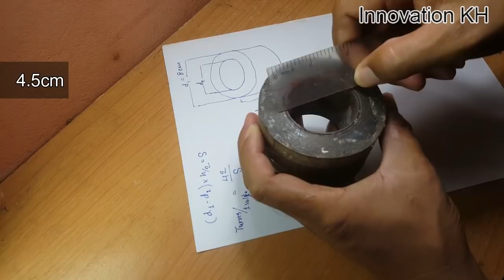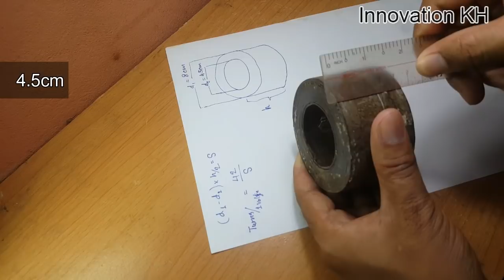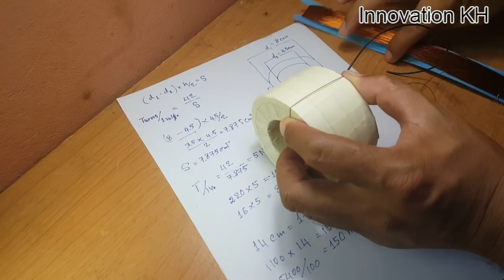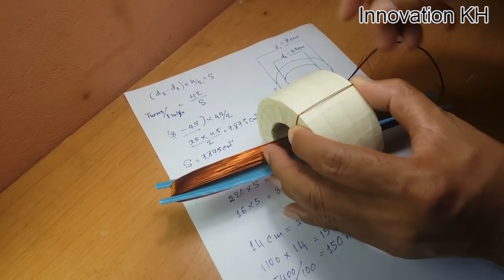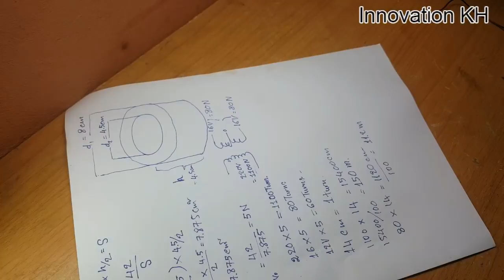How to calculate Turns per volt of Circle Type Transformer winding